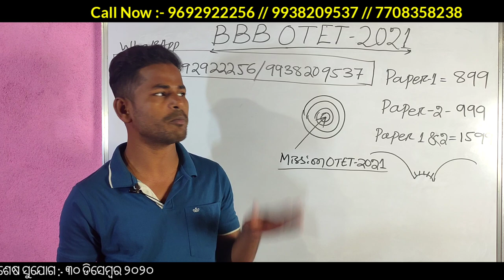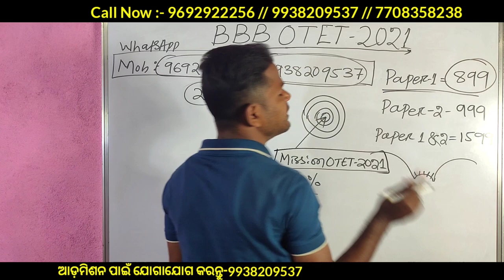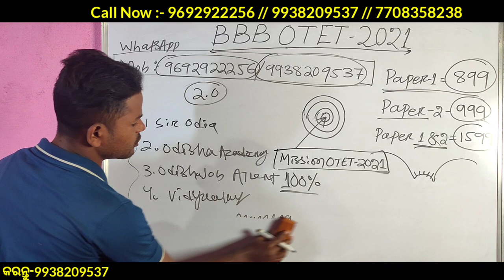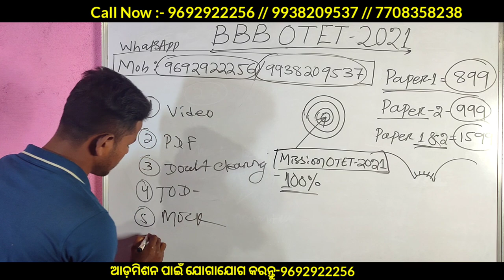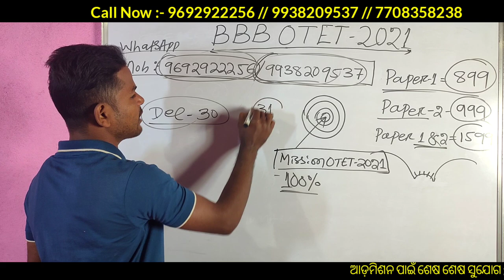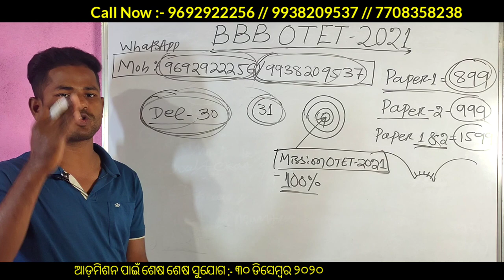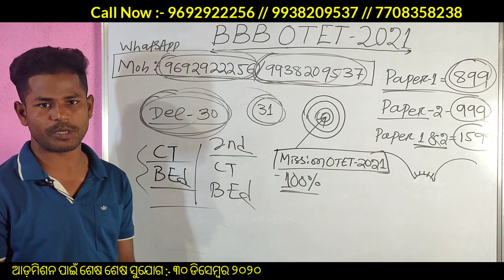Upcoming OTET-2021 || BBB OTET-2021 || Odisha JT & Contract Recruitment-2021 in Odisha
OTET PAPER- I  :-   Rs- 899/-
OTET PAPER- II :-   Rs- 999/-
BOTH PAPER I & II  :-   Rs- 1599/-

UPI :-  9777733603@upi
PhonePay No  :-   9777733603 (Trilochan Malik)
GooglePay No  :-  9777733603 (Trilochan Malik)

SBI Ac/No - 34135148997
IFSC - SBIN0006081
Branch Name :- Jaleswar
Name - Chandan Kumar Jena

FACILITES :-
1. Video Classes
2. PDF Notes
3. Topic On Demand Classes
4. Doubt Clearing Classes
5. Practice Sets
6. Topic Wise Test
7. Free Mock Test

Or Wp. No  :-  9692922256 // 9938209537  // 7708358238